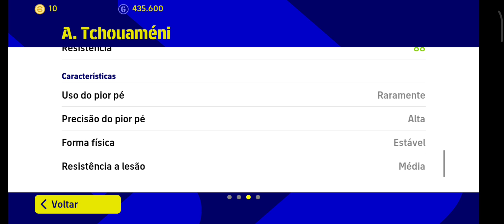A.TCHOUAMÉNI DO CONTRATO SELECIONADO VALE APENA NO EFOOTBALL 23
ANÁLISE COMPLETA DO A.A.TCHOUAMÉNI DO CONTRATO SELECIONADO VALE APENA NO EFOOTBALL 23

REVIEW COMPLETA DO A.TCHOUAMÉNI DO CONTRATO SELECIONADO VALE APENA NO EFOOTBALL 23